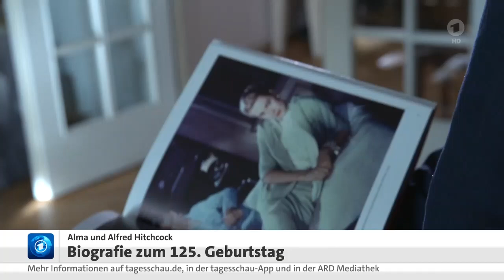Street-Art-wer ist Banksy und 125. Geburtstag von Alfred & Alma Hitchcock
KULTUR: Biografie zum 125. Geburtstag Alfred Hitchcocks, Street-Art-Künstler Banksy

Banksy setzt seine "Zoo"-Reihe fort: Seit über einer Woche taucht jeden Tag ein neues Kunstwerk in London auf. Zuletzt waren es Piranhas, jetzt veröffentlichte der britische Street-Art-Künstler ein provokantes Nashorn.

In London ist den achten Tag in Folge ein tierisches Kunstwerk von Banksy aufgetaucht. Wie üblich bekannte sich der britische Street-Art-Künstler zu seiner Aktion, indem er diese auf seinem Instagram-Account veröffentlichte.

Das Rhinozeros wurde im typischen Banksy-Stil an eine Wand im Londoner Osten gesprayt. Es scheint ein liegen gebliebenes Auto besteigen zu wollen. Durch eine Pylone auf der Motorhaube wirkt der Wagen ebenfalls ein wenig wie ein Nashorn.

Der "Zoo" wird fortgesetzt.

Banksy überrascht bereits seit einer Woche jeden Tag mit einem neuen tierischen Kunstwerk. Bisher lieferte er zu diesem "Zoo" keinen Titel und keine Erklärung. So viele Werke in kurzer Zeit zu veröffentlichen, ist neu für den geheimnisumwitterten Künstler.

Es begann mit einem Steinbock - dann folgten zwei Elefanten, drei Affen, ein Wolf, zwei Pelikane, eine Katze und zuletzt ein Schwarm Piranhas. Die Londoner warten gespannt darauf, wie der Zoo fortgesetzt wird.

Neues Banksy-Werk in London aufgetaucht